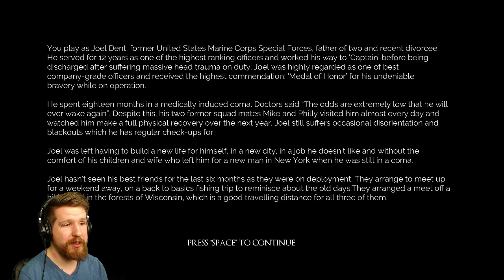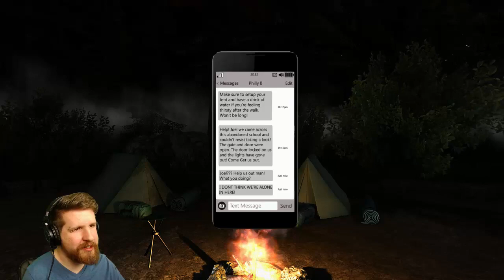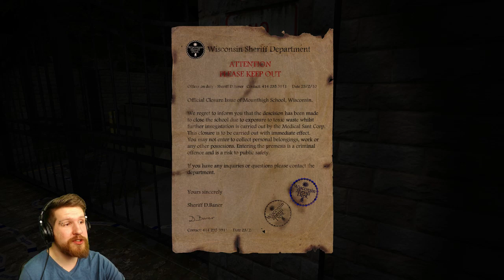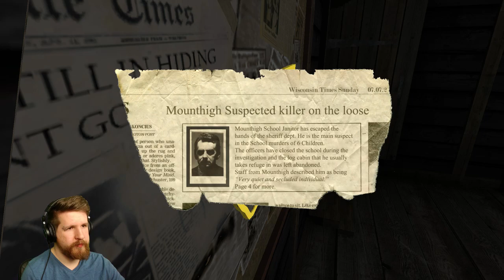Left Alone [1] - POWER TRIP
"Left Alone" is a new indie horror game on Steam. Seems alright so far. Join me for a thrilling trip to the power plant, followed by an action-packed journey to the abandoned school.